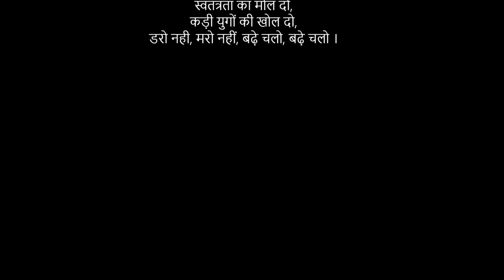Badhe Chalo Badhe Chalo By Sohanlal Dwivedi | बढे़ चलो, बढे़ चलो | सोहनलाल द्विवेदी